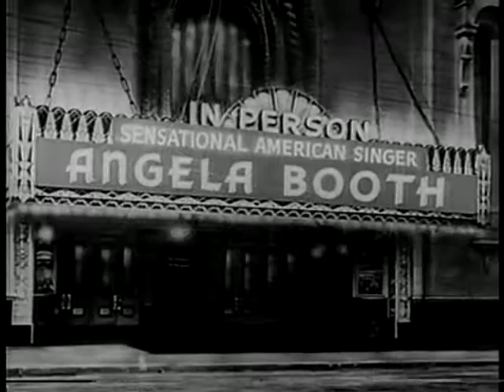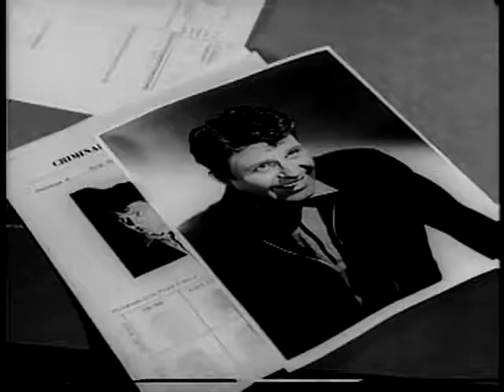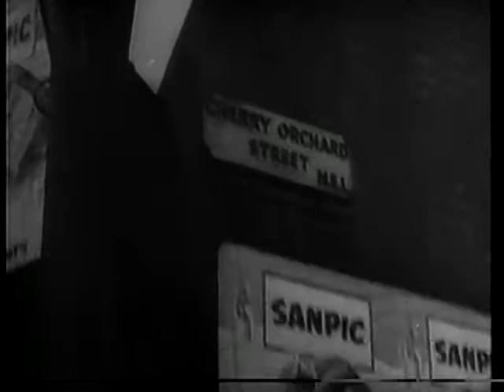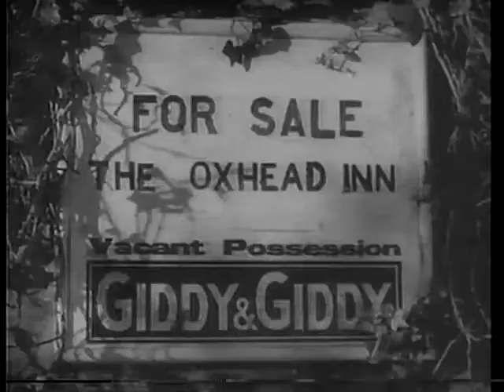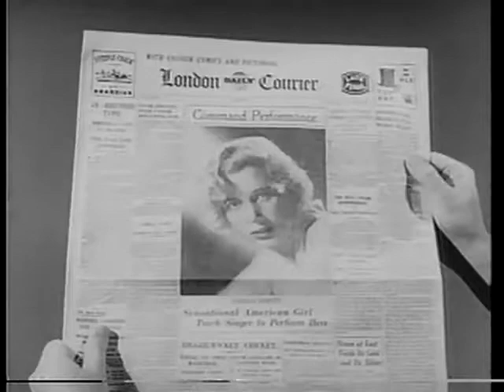Blonde Bait 1956 Action, Adventure, Crime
U.S. State Department agent Kent Foster, on the trail of a murderous traitor, Nick Randall, hopes to trap Randall through singer/stripper Angela Booth. The latter has promised to marry Randall on New Year's Eve even though she is not to see him until then. However, she lands in prison after a quarrel with influential Julius Lord, during which she defended herself with a broken mirror. Foster arranges for her escape with the aid of "Granny" Ramsey in hope that she will lead him to Randall. The plan is snarled when another girl prisoner with her infant joins the escape and Angel slips away. She manages to meet Randall, and, when he slaps her, she realizes that all she has heard about him is true.